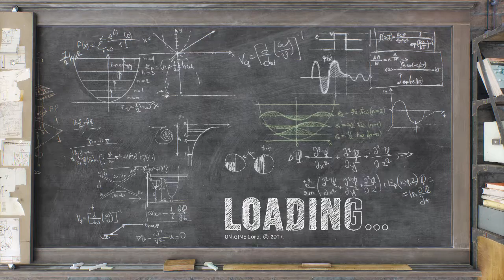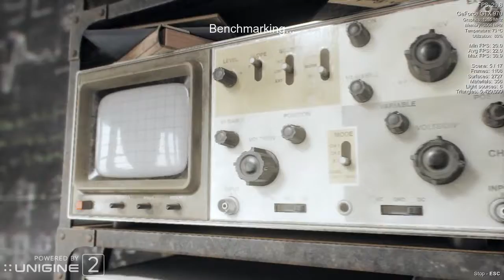Superposition Demo Extreme High Unigine 2017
3D PC graphics benchmark from 2017 by Unigine
Original settings (Version DX11 Extreme High)
Made with i7-6700 / GTX 970
High quality encoding for use with big screens
Authentic with loading screen
(DirectX 11, OpenGL, Unique SSRTGI (Screen-Space Ray-Traced Global Illumination) dynamic lighting technology, over 900 interactive objects)